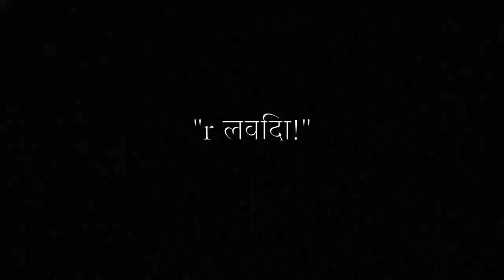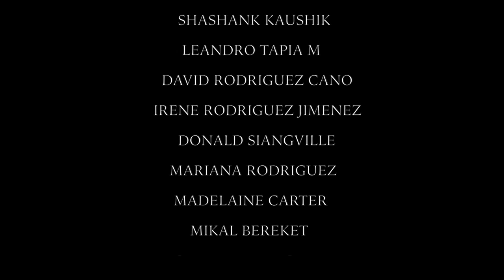Love at First Glance [Short Film]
Made by Film Club

Directed by Shashank Kaushik
Photography by Leandro Tapia M
Screenplay by Shashank Kaushik
Film Edition by Leandro Tapia M

Cast:
David Rodriguez Cano
Irene Rodriguez Jimenez
Donald Siangville
Mariana Rodriguez
Madelaine Carter
Sofia Lentz Escalante
Mikal Bereket
Bakang Nthekela
Jamin Juma